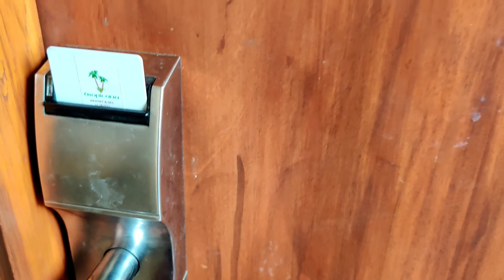Tropicana Royal Villa Room interior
For More details Comment Me.